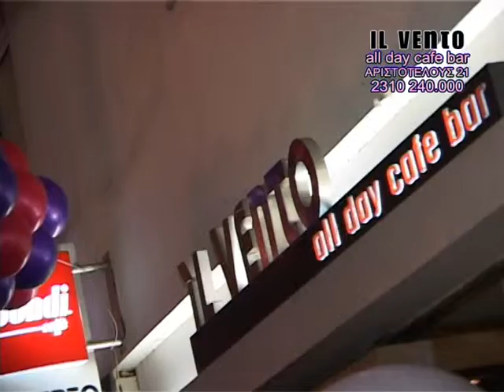IL VENTO 29 1 07